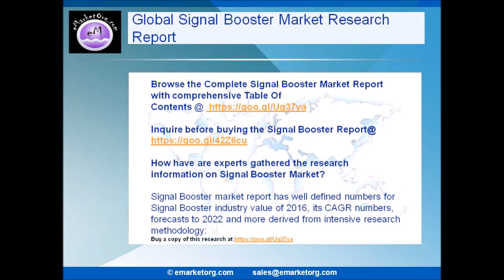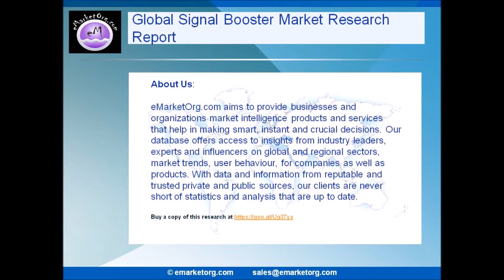Signal Booster Market is expected to Rise at a Remarkable CAGR during 2017 – 2022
Browse the Complete Signal Booster Market Report with comprehensive Table Of Contents @

Which are the Utilization Channels/Applications of Signal Booster market in this research?
The applications/Utilization Channels of this report focuses on the status and outlook for major applications/end users, consumption (sales), market share and growth rate of Signal Booster for each application, including Densely Populated Areas, Urban Fringe, Suburban and Rural Areas and Other.